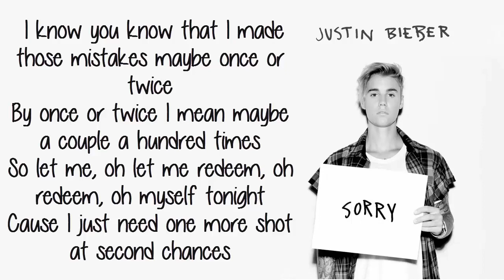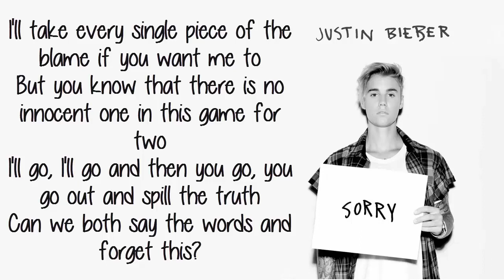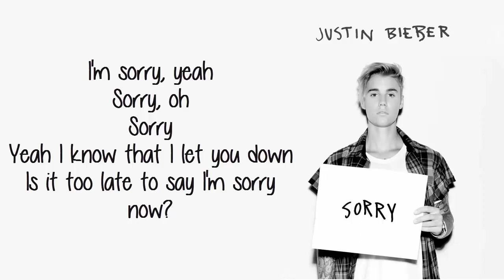Justin Bieber - Sorry (Lyrics)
Produced By: BLOOD & Skrillex
Written By: Julia Michaels, Justin Bieber & Justin Tranter